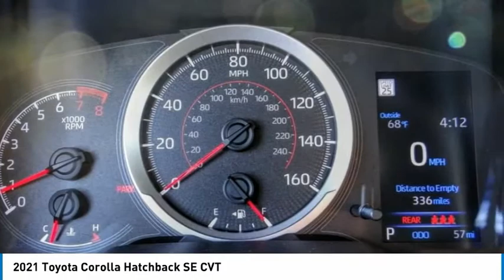2021 Toyota Corolla Hatchback HEMET BEAUMONT MENIFEE PERRIS LAKE ELSINORE MURRIETA T210064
2021 Toyota Corolla Hatchback SE CVT

Gosch Toyota
450 Carriage Circle

GOSCH TOYOTA SCION PROUDLY SERVING HEMET, BEAUMONT, MENIFEE, PERRIS, LAKE ELSINORE, MURRIETA, AND SURROUNDING SOUTHERN CALIFORNIA LOCATIONS. THIS BEIGE 2021 Toyota COROLLA HATCHBACK IS EQUIPPED WITH A Engine: 2.0L I4 Dynamic Force DOHC 16V -inc: dual injection w/dual VVT-i, AUTOMATIC TRANSMISSION, AND RECEIVES AN ESTIMATED 32 City/41 Hwy MPG. GOSCH TOYOTA SCION 450 CARRIAGE CIRCLE HEMET CA 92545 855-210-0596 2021 Toyota COROLLA HATCHBACK SE CVT Stock #: 8-T210064 | VIN: JTND4MBE7M3115734 | 2021 Toyota Corolla Hatchback SE CVT ALLOY WHEELS TRACTION CONTROL Gosch Toyota Scion